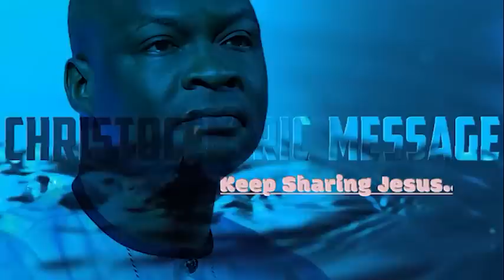[A WORD FOR THIS WEEK] WAYS TO EXPERIENCE CAREER SUCCESS AS A CHRISTIAN - APOSTLE JOSHUA SELMAN 2022